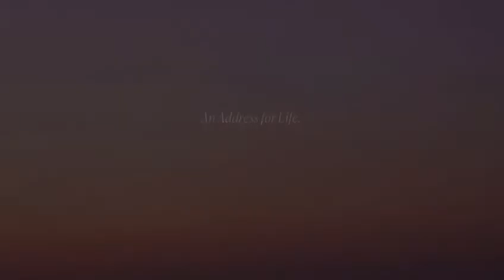Omkar And Piramal Realty Mahalaxmi Project,2BHK-3BHK-4BHK,South Mumbai